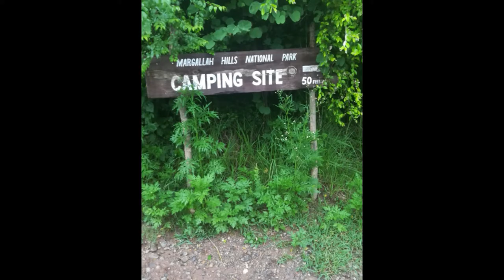On Trail 5 Islamabad,Pakistan Part-2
Islamabad is most beautiful city in the world .very important thing in Islamabad cleanness. weather is awesome.trail 5 is most beautiful place in Islamabad for daily walk.